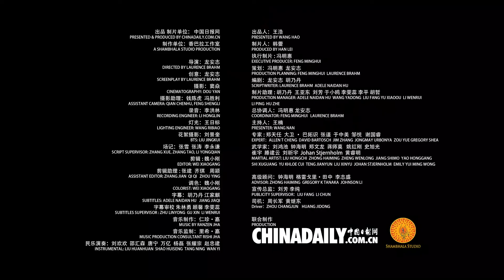Remove the Firewood from Under the Cauldron 釜底抽薪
《三十六计》是中国古代兵法中的三十六个计谋策略，它所蕴含的生存智慧和人生哲理，早已超出军事本身，深入民间与人们的日常生活紧密相连。

Weaving together the 36 strategies and Chinese kung fu techniques, the short video series gives viewers a glimpse into the hidden secrets of traditional martial art. It also reveals how ancient wisdom can be used to handle strategic challenges people face today, with both interesting examples in Chinese history and folklore and refreshing case studies from contemporary life.
本片将三十六计与中国功夫相结合，演示功夫招式里的三十六计，并通过有趣的古代故事和鲜活的现代案例，逐条进行解读，生动地体现了古代智慧的现代应用，传统文化的现代传承。